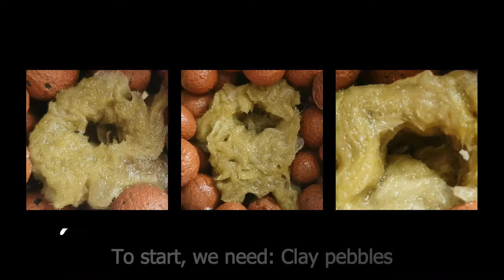Basic Hydroponic - 05: 39 Days Lettuce Growth (Lollo Bionda, Lolla Rossa, Oak Leaf) - EASY!!!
5th part of the series. This is a lettuce day-to-day growth video.